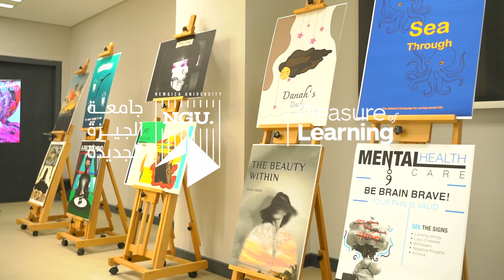SOFA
NGU School of Fine Arts: Igniting Creativity!